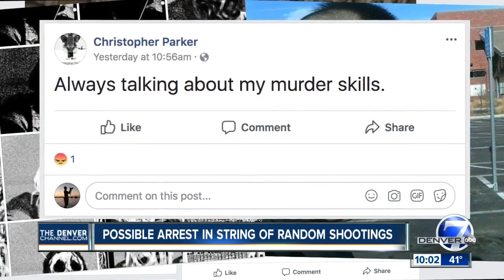Loveland man’s arrest could be linked to 2015 shootings in Northern Colorado that killed 2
Is the Northern Colorado shooter responsible for a seemingly random string of deadly attacks in 2015 finally behind bars?